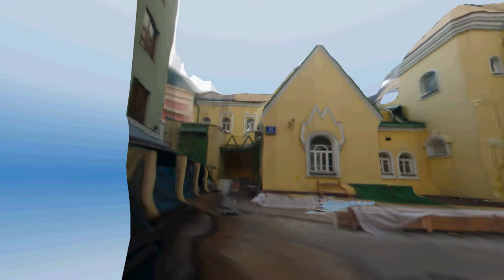Особняк Шервудов. Фотограмметрия 123DCatch из 10 фотографий через забор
Москва, Малая Калужская.